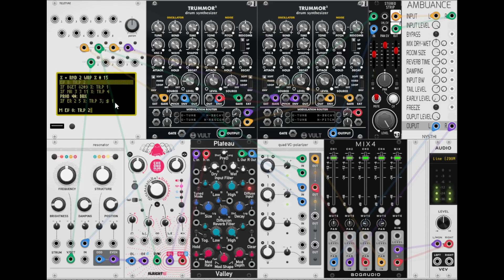Cosy IDM modular patch: Eurorack - Teletype - MI RIngs - Trummor - VCV Rack